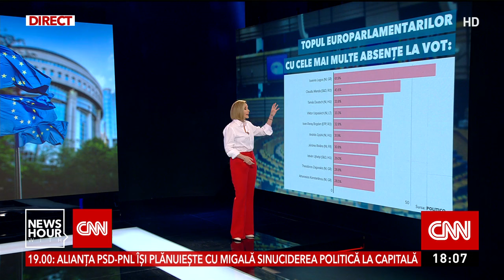Doi români, în topul europarlamentarilor absenți la vot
Doi aleşi români se află în topul europarlamentarilor cu cele mai multe absenţe la vot din Parlamentul European.